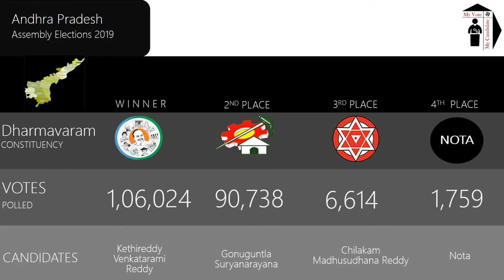Dharmavaram Assembly Constituency